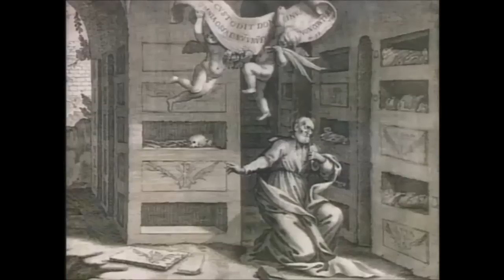The origins of christian art (part 1)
A look into the vatican museums.

Early Christian art survives from dates near the origins of Christianity. The oldest surviving Christian paintings are from the site at Megiddo, dated to around the year 70, and the oldest Christian sculptures are from sarcophagi, dating to the beginning of the 2nd century. The largest groups of Early Christian paintings come from the tombs in the Catacombs of Rome, and show the evolution of the depiction of Jesus, a process not complete until the 6th century, since when the conventional appearance of Jesus in art has remained remarkably consistent.